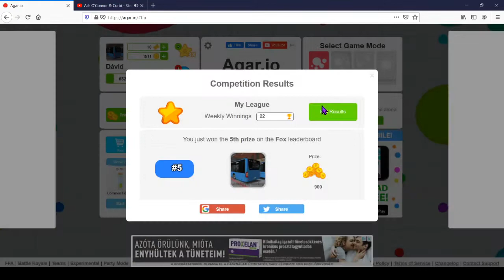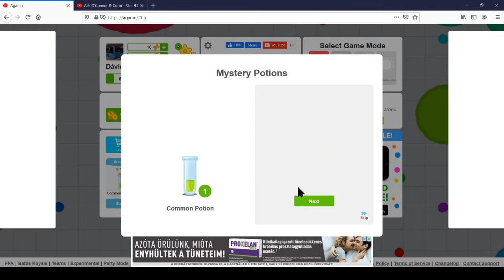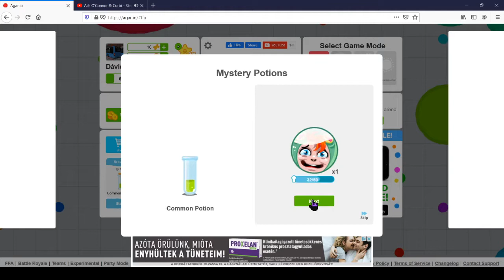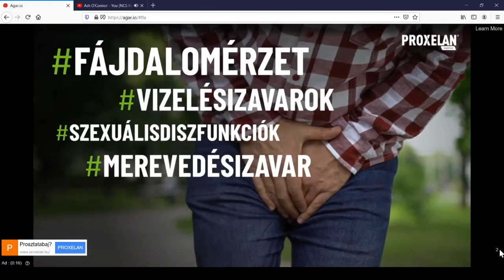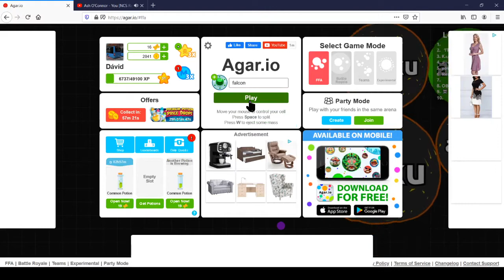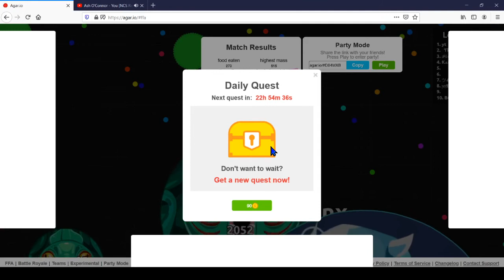Napi küldetés (3 cella kivégezve (sejt)) - Agar.io